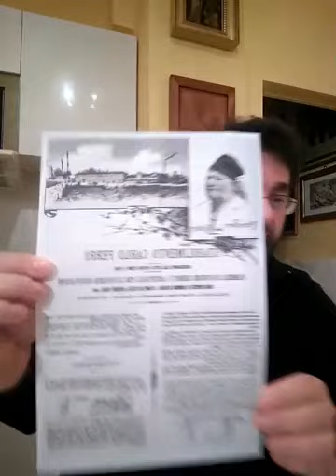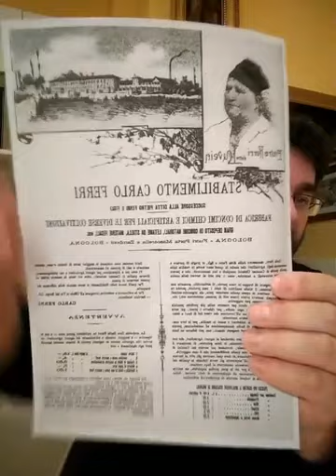Cronache dalla Certosa [234]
[234] 20 aprile 2021 ore 20.00

Roberto Martorelli - "Cronache dalla Certosa", una antologia di eventi strani e bizzarri, a volte immaginati ma il più delle volte realmente accaduti nel cimitero monumentale.

Tutti gli interventi della Storia aportechiuse sono raccolti nella pagina YouTube del sito Storia e Memoria di Bologna.

La Storia aportechiuse propone un palinsesto di dirette Facebook che vede alternarsi diverse voci per condividere insieme l'arte e la storia, occasioni per stare qualche minuto in compagnia e offrire spunti per approfondire da casa eventi, persone, opere d'arte del nostro paese. Testi, documenti e video di approfondimento sono segnalati da post. Il progetto è realizzato dal Museo civico del Risorgimento in collaborazione con 8cento APS, Associazione Didasco e Associazione Amici della Certosa di Bologna.